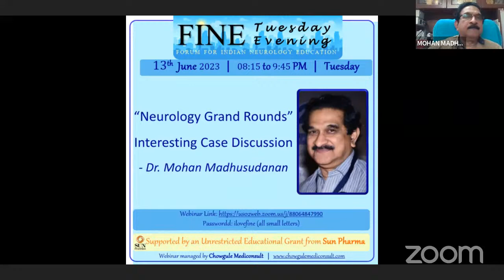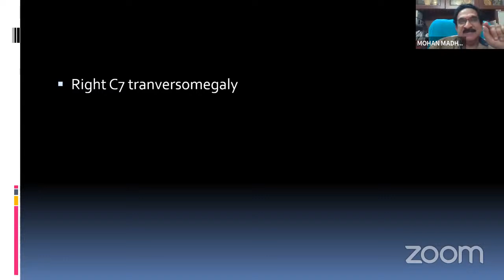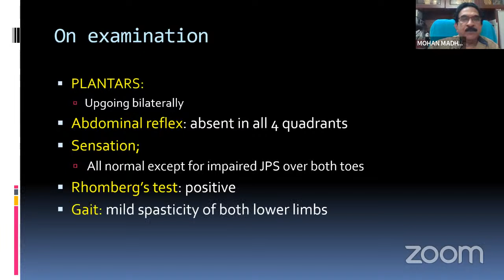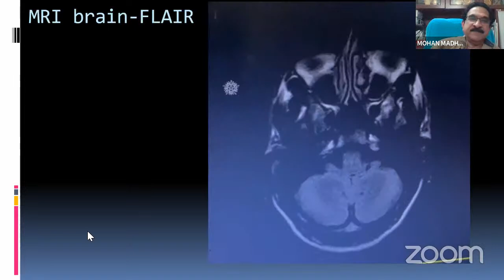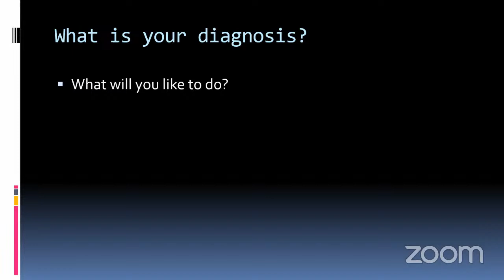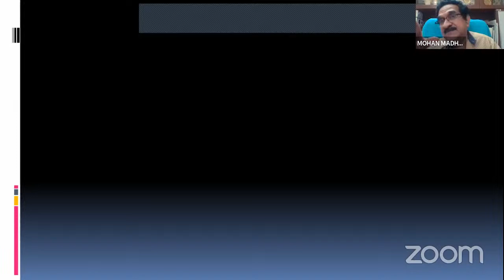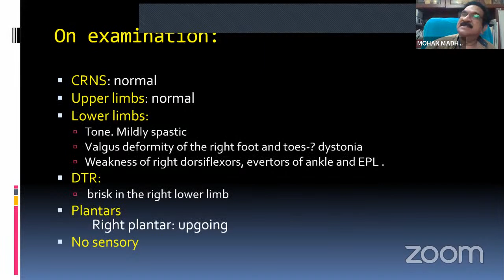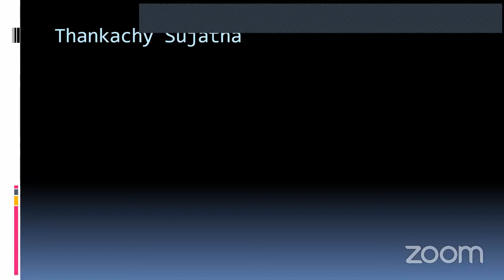FINE - Neurology Grand Rounds by Dr M Madhusudanan